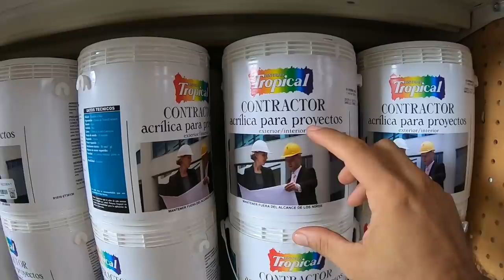What?! She Never Saw THIS Coming - Bums on a Boat Ep 126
↯JOIN THE CREW↯ and get access to Bums Buried Treasure 🔥 a whole new series!
Joel finally surprises Michal with the one thing she's been wanting since moving onto the boat!!

*PLUS* Two truths and a Lie... can you guess the lie!?

✨To see more pics of the boat, check out our Instagram✨

 – ONE-TIME CONTRIBUTION –
Every little bit helps.

 – WISH LIST –

Gain access to exclusive content.

 – PRODUCT LINKS –
** FILMING **

Main Cam
Dead Cat Mic
Action Cam | GoPro
GoPro Wind Reducer
Polarized Light Filter

- PHILOSOPHY -
Tell the truth + Be positive
** BOOKSHELF **

- Sailing the Farm (inspiration that started it all!)

- Complete Illustrated Sailboat Maintenance Manual

- Boatowner’s Mechanical and Electrical Manual

- The Voyagers Handbook
** BELOVED **

- BOAT -
S/Y Chak Matay (means: Each New Day) is a Carter 33, built in 1974 by Olympic Yachts in Greece

- LOLA -
Lola’s life was saved by the amazing volunteers at Dogs and Cats of the Dominican Republic. There are many others just like her. to see how YOU can make a difference!
** OTHER GOODIES **